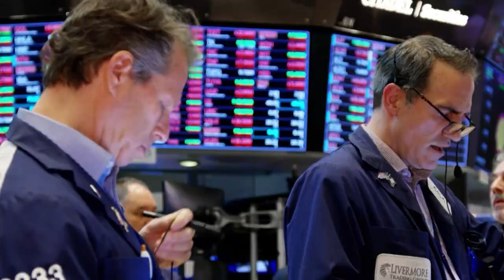House Republicans need to 'break with extreme wing' of party to avoid default - Jeffries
U.S. House Democratic Leader Hakeem Jeffries on Wednesday (May 24) called on House Republicans 'to break with the extreme wing of their party' and work with Democrats to avoid a default.
"It does appear increasingly likely that House Republicans want a dangerous default," Jeffries said at a news conference on Capitol Hill. "They want to crash the economy and they want to trigger a job-killing recession. It's my hope that five Republicans from New York or California or other moderate districts throughout the country can prove me wrong."
Negotiators for Democratic President Joe Biden and top congressional Republican Kevin McCarthy held what both sides called productive talks on Wednesday to try to reach a deal to raise the United States' $31.4 trillion debt ceiling and avoid a catastrophic default.
After a four-hour White House meeting, U.S. House Speaker McCarthy said negotiations had improved and would continue in the evening. He predicted the two sides would reach an agreement, though several issues remain unresolved.
"We've made some progress working down there. So that's very positive," McCarthy told reporters. "I want to make sure we get the right agreement. I can see that we're working towards that."
White House spokesperson Karine Jean-Pierre said talks remain fruitful.
"If it keeps going in good faith, we can get to an agreement here," she said at a briefing while discussions were taking place.
But the White House and congressional Democrats also accused Republicans of taking the economy hostage to advance an agenda they could otherwise not pass. They said Republicans need to make more concessions as they will need Democratic votes to pass any deal.
"Just listen to members of The House Freedom Caucus... now openly referring to the full faith and credit of the United States as a hostage," Jean-Pierre, the White House spokesperson, said.
Ratings agency have taken note of the impasse with McCarthy insisting on spending cuts while Biden wants to hold spending steady.
Fitch put the United States' "AAA" ratings on negative watch on Wednesday. The agency said it believes "risks have risen" that the debt ceiling will not be raised before the so-called X-date, when the Treasury runs out of money, adding that "increased political partisanship... is hindering reaching a resolution."
A White House spokesperson said the Fitch rating is "one more piece of evidence that default is not an option and all responsible lawmakers understand that. It reinforces the need for Congress to quickly pass a reasonable, bipartisan agreement to prevent default.”
Moody's, another rating agency, might change its assessment of U.S. debt if lawmakers indicate a default is expected. Moody's currently has a top-notch "AAA" rating for U.S. debt, while rival rating agency S&P Global lowered its rating following a 2011 debt-ceiling showdown. A lower rating could push up borrowing costs.
Time is running short, as the Treasury Department has warned the federal government could be unable to pay all its bills by as soon as June 1 - just eight days away - and it will take several days to pass legislation through the narrowly divided Congress.
House Republican leaders said they would adjourn on Thursday for a week-long Memorial Day holiday recess scheduled but would call lawmakers back if needed for any votes, Punchbowl News reported.
McCarthy has insisted that any deal must not raise taxes and must cut discretionary spending, not hold it steady as Biden has proposed.
Any deal that Biden and McCarthy reach will have a narrow path for passage through the divided Congress, where McCarthy's Republicans hold a 222-213 House majority and Biden's Democrats control the Senate by a 51-49 margin.
The lack of progress has heightened concerns that Congress could inadvertently trigger a crisis by failing to act in time.
"We're certainly getting to a place that's too close for comfort," said Shai Akabas of the Bipartisan Policy Center, a think tank.
STOCKS SLIDE
The months-long standoff has spooked Wall Street, weighing on U.S. stocks and pushing the nation's cost of borrowing higher.
U.S. stock indexes fell on Wednesday on debt-ceiling concerns.
"Up until yesterday, investors have been very optimistic," said Angelo Kourkafas, senior investment strategist at Edward Jones. "But now as we get closer ... we are seeing some caution again."
Treasury Secretary Janet Yellen on Wednesday said the United States will be unable to pay all its bills by early June but said she did not know exactly what day the government will run out of resources.
That would trigger a Wall Street meltdown and push the U.S. economy toward recession, with the default also hitting regular Americans, economists say. Medical providers that rely on government payments could be among the first to feel the heat.